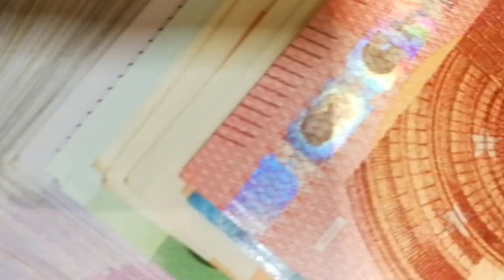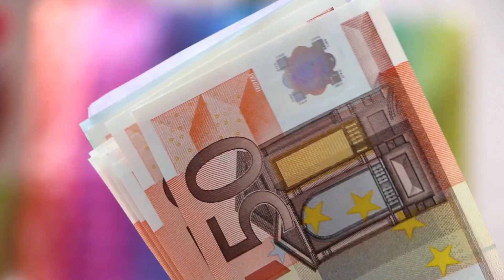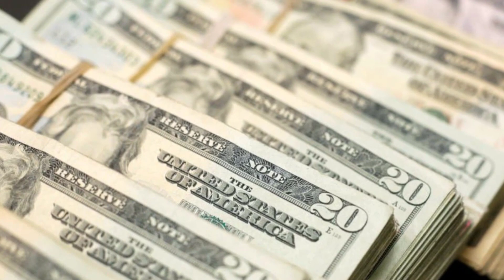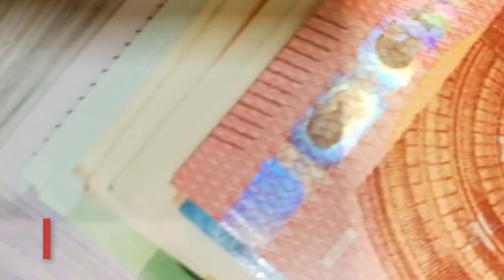বাংলাদেশের মাথাপিছু ঋণ কত? ভিখারির তালিকায় কে এগিয়ে ? Bangladesh vs USA Debt